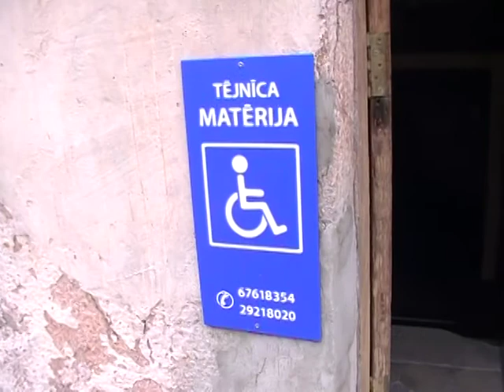Skaisti DZIED 28.03 2015